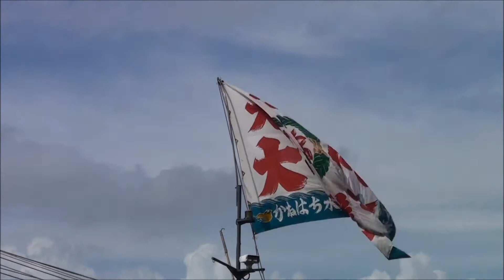[2011-09-17][1]船橋親水公園ふなばしハワイアンフェスティバル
船橋市浜町2丁目の船橋親水公園とららぽーとセンターコート(中央広場)の2会場で,ふなばしハワイアンフェスティバルが,2011年9月17日(土)におこなわれた. 船橋親水公園がメインステージとなる. 今回,じはじめての開催となり,若手経営者が集まるふなっち実行委員会などが企画した.

ふなばしハワイアンフェスティバルには,関東圏から約40グループ600人のフラガールが集まった. その他にも,日本のハワイスパリゾートハワイアンズ(旧名,常磐ハワイアンセンター)からも出演した.

スパリゾートハワイアンズは,大震災の影響で,休業していたが,ようやく2011年9月17日(土)に再開できることになった. この再オープン宣伝としてフラガール全国きずなキャラバンをおこなっているところだ.

巨大ショッピングモールのららぽーとTOKYO-BAYの場所には,船橋ヘルスセンターがあった. 温泉をテーマとした複合施設で,TBS系列のコント番組8時だョ!全員集合もここのステージからも放送されていた.

このステージでは,歌謡ショーもおこなわれていたが,その他にもフラダンスも人気ショーだった. そのような背景から,船橋市内では今もフラダンスが盛んだ.

ふなばしハワイアンフェスティバルのメイン会場となった船橋親水公園では,フラダンスのステージだけでなく,岩手県や福島県産物産の販売,自衛隊による震災の写真展. ハワイアンに関する雑貨や衣料などの販売. 毎月おこなわれている船橋市漁業協同組合による朝市. JA市川市JAちば東葛の新鮮野菜販売などの店も出店した.